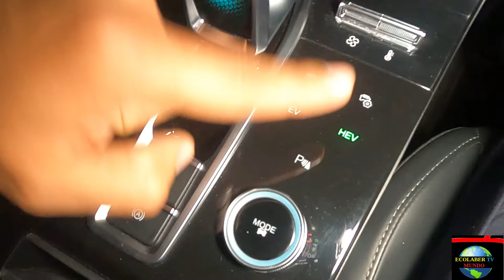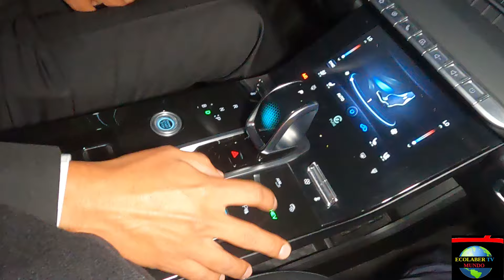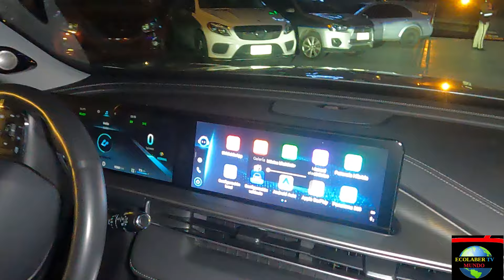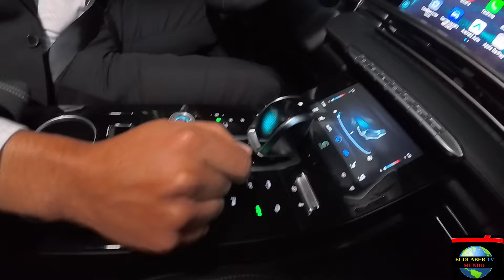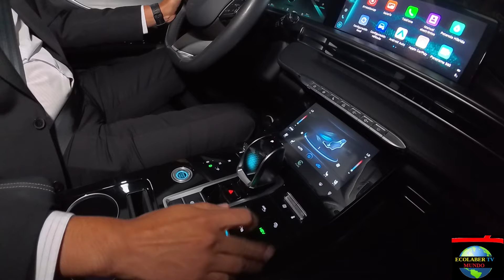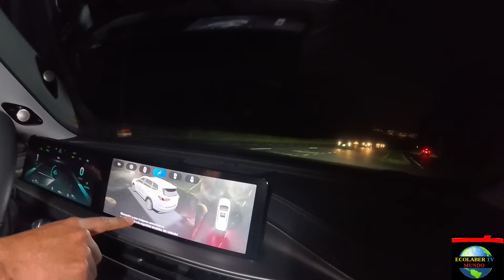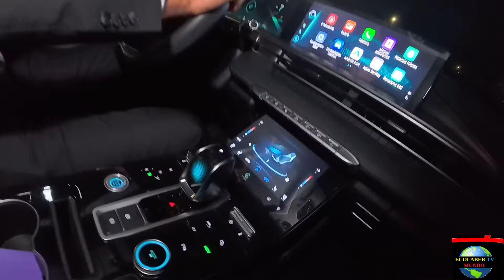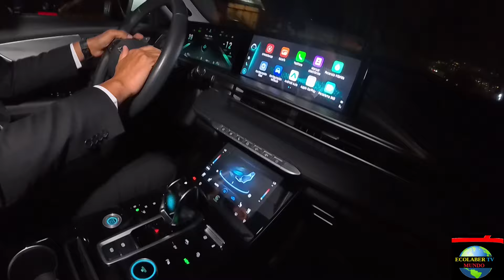PRUEBA DE MANEJO DE NOCHE SIN LUZ CON LOS NUEVOS AUTOS DE LA MARCA CHERY ECUADOR